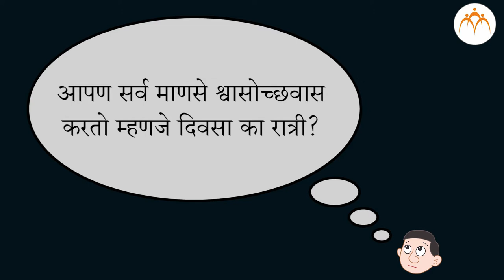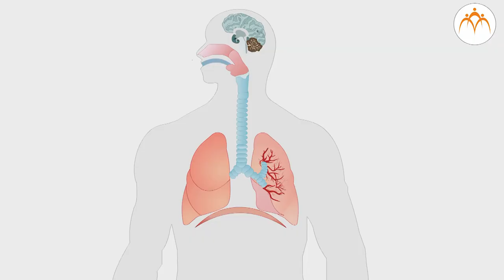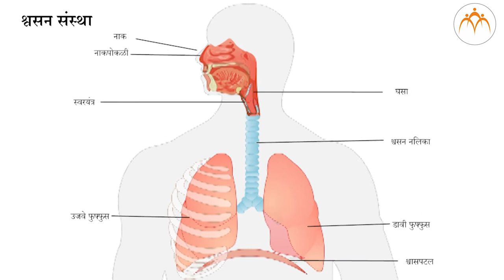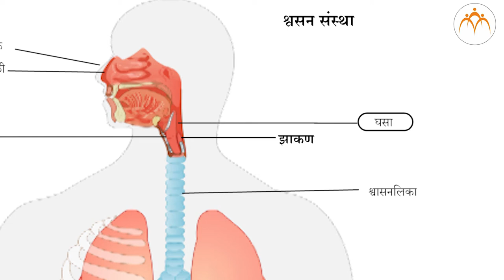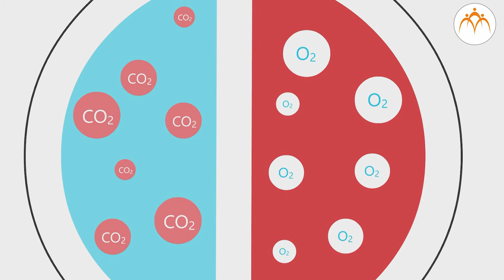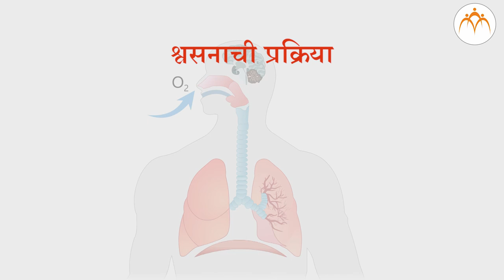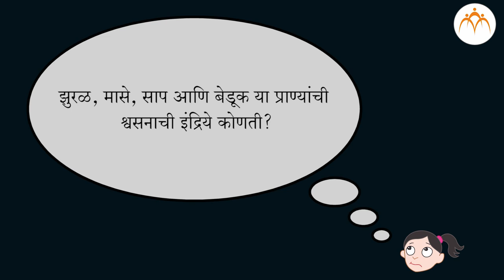मानवामधील श्वसन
मानवामधील श्वसन,8th,Science,Jnana Prabodhini,Maharashtra Board,